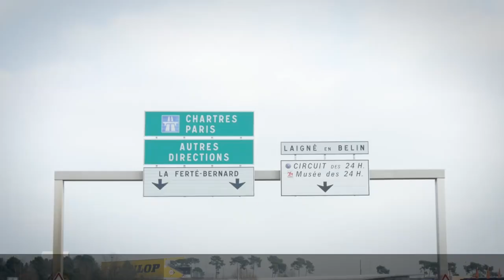Expérience #72 Porsche - Romain Dumas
A shared trip is a better trip. But what happens if your car sharing driver unexpectedly turns out to be Porsche Works Driver and FIA WEC champion Romain Dumas in the new Panamera Turbo? See the reactions in this video.

Un voyage partagé est un meilleur voyage. Mais que se passe-T-il si votre pilote de partage de voiture s'avère que le pilote de la Porsche fonctionne-T-il et que la fia cme champion Voir les réactions dans cette vidéo.

Source : Porsche